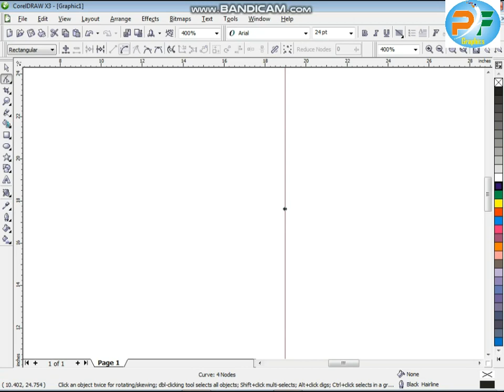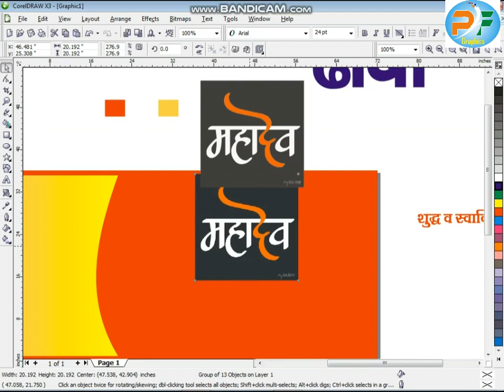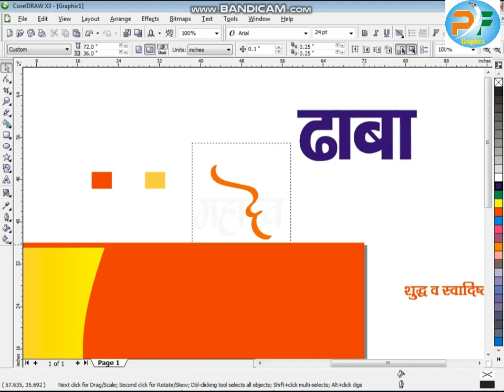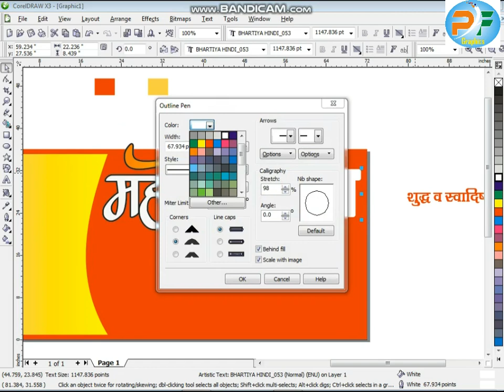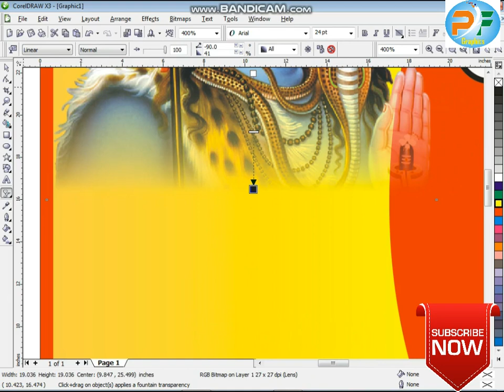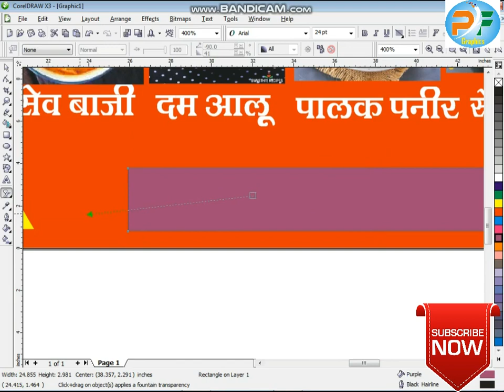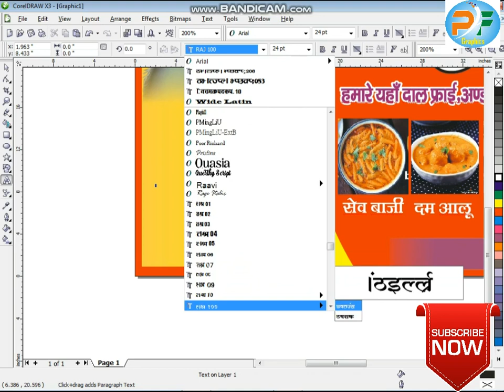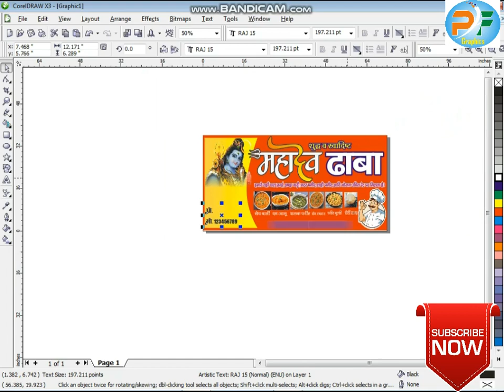Make Hotel || Dhaba Banner Design in simple steps CorelDraw Tutorials BY PAF Graphics